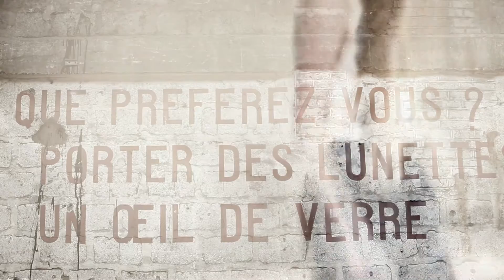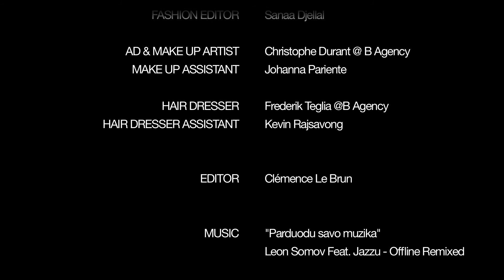Zebule Magazine Serie Captive par Thibault Grabherr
Model : Nell @ Idole
Director : Thibault Grabherr
Camera Operator : Camille Martin Sauvayre
Fashion Editor : Sanaa Djellal
Editor : Clémence Le Brun
Make up Artist : Christophe Durand @ B Agency
Hair Dresser : Fred Teglia @ B4 Agency

Collar and trousers : Peachoo Krejberg, boots Jen Kao
Jacket : Gustavo Lin, silk and lace underwear : Dement, Shoes : Alain Quilici
T-shirt : Sandrine Philips, trousers : Zucca, Shoes : Alain Quilici
Silk dress : Zucca, jacket : gustavo lin, boots : Tsumori Chisato
Chiffon coat : Peachoo Prejberg, underwear : Dement, boots : Jen Kao
Collar : Peachoo Prejberg